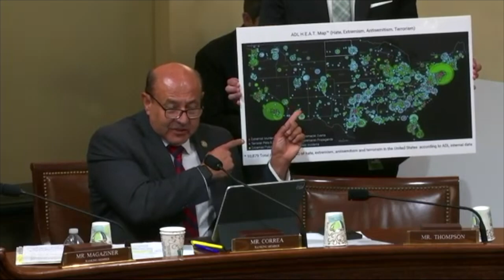California rep calls out double standard between domestic terrorism and illegal border crossings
During a Sept. 19 House Committee on Homeland Security meeting, U.S. Rep. Lou Correa (D-CA) talked about the real impacts of domestic terrorism throughout the U.S. versus the fearmongering over migrants entering the country from the southern border committing crimes on a mass scale. His comments in the video were in response to Tim Healy, director of the FBI's Terrorist Screening Center from 2009 to 2013, who spoke about fears of foreign-born terrorists crossing the border illegally.